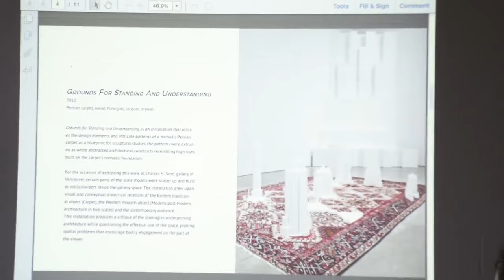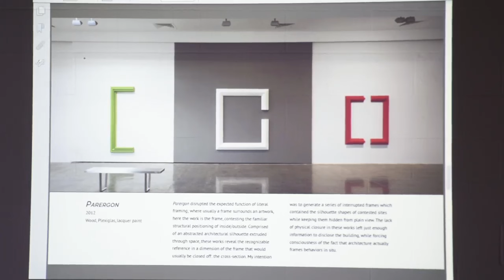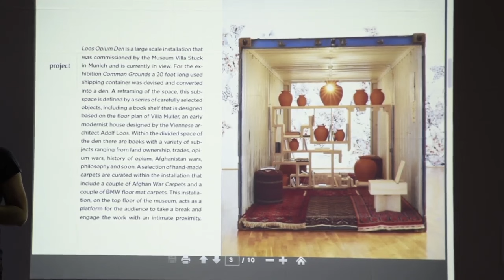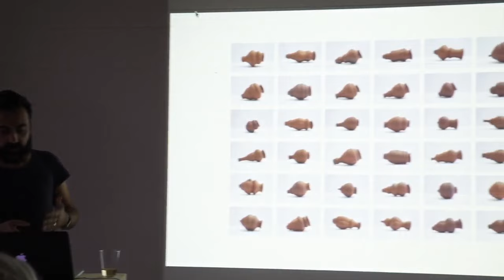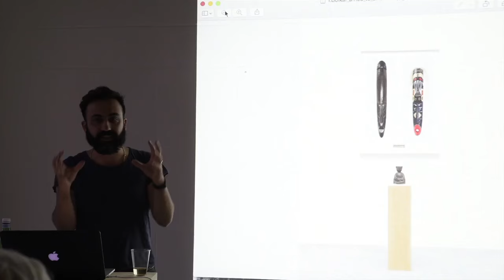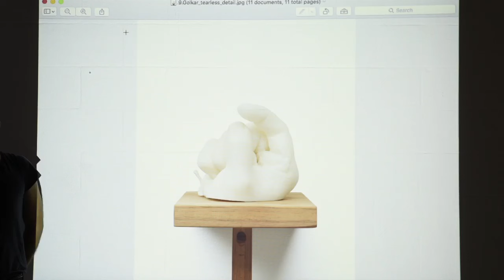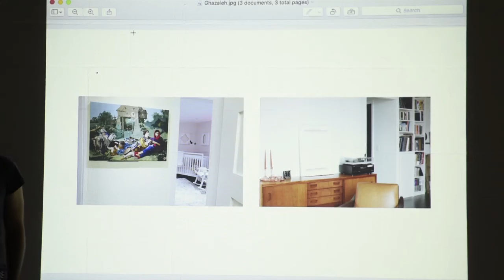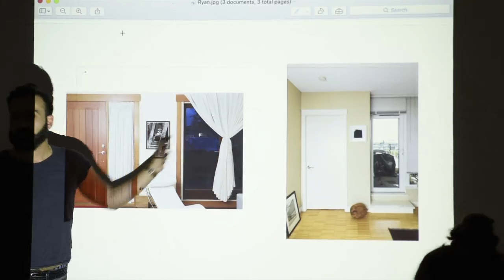Babak Golkar - Artist Talk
Glass Box Gallery, Seattle USA, April 2016
by This Might Not Work